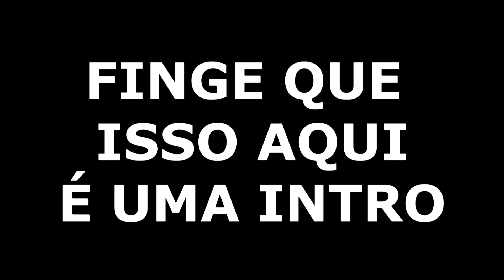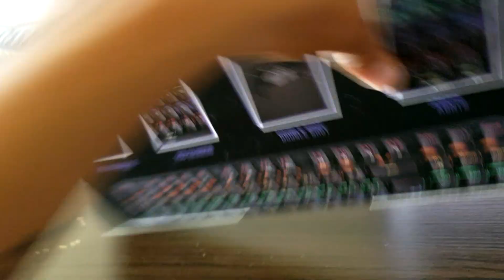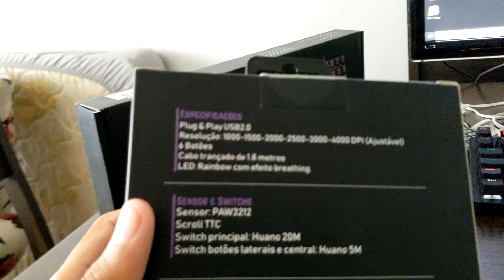KIT GAMER teclado+mouse CUSTO BENEFÍCIO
falaaa galerinha, mais um vídeo pra vocês, espero que gostem, conto com a ajuda de vocês, me ajudem a chegar a 3k❤